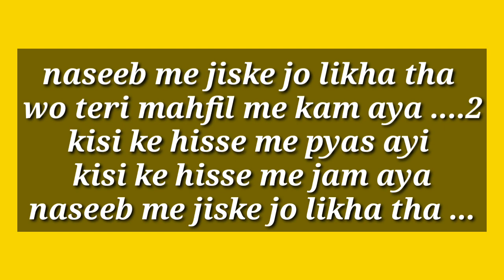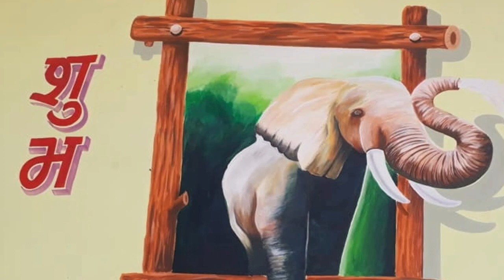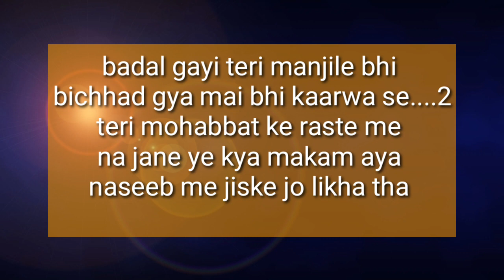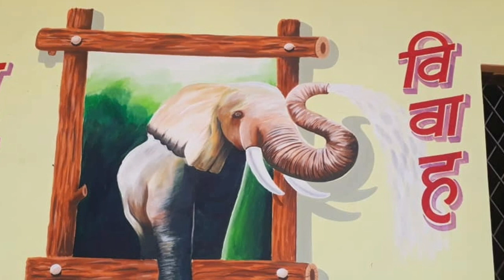Naseeb me jiske jo likha tha....by amit art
Music is resides in my heart
Singing is my hobby and painting is my professional passion.
Works a artist in rewa M.P.
Cont for .potraits...sketch ...kids painting and . writings
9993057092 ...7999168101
My other lovely songs are

Najar mujhse milati ho. 🎶🎶🎶
Na ji bhar ke dekha. 🎶🎶🎶
Tu pyar h kisi aur ka ...🎶🎶🎶.
Mere naina sawan bhado...🎶🎶🎶